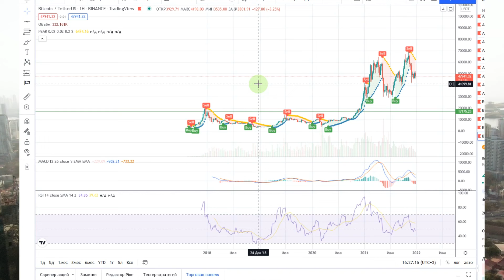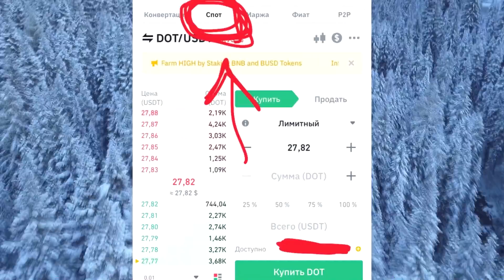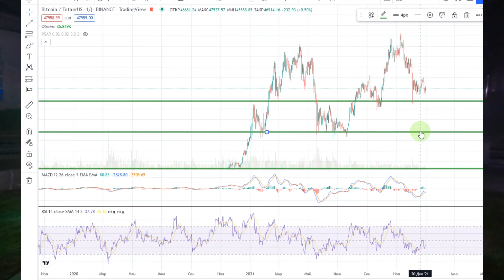ЖИРНАЯ СТРАТЕГИЯ ЗАРАБОТКА НА КРИПТОВАЛЮТЕ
✅Футажи беру из pexels и pixabay

Дисклеймер!

Всё сказанное в этом ролике есть исключительно личным мнением автора и ни в коем случае не является финансовой рекомендацией.
Зафиксируйте следующую информацию: торговля на финансовый рынках сопряжена с колосальным риском и зависит от множества факторов. Большинство теряет там деньги!
Результат никогда не может быть гарантирован. никогда!
Будьте уверенны что вы понимаете риски, если вы только начинаете торговать!
Ответственность за принятые решения и за их последствия лежит на вас!